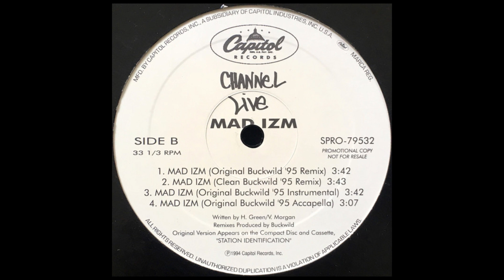Channel Live - Mad Izm (Buckwild '95 Remix) (Acapella)